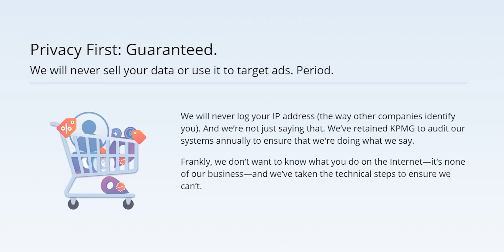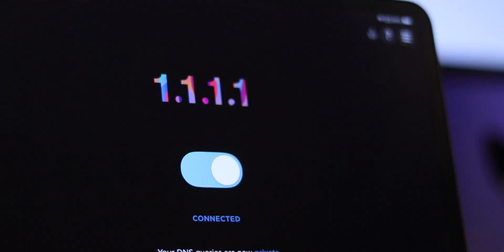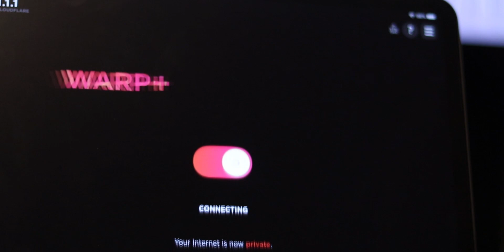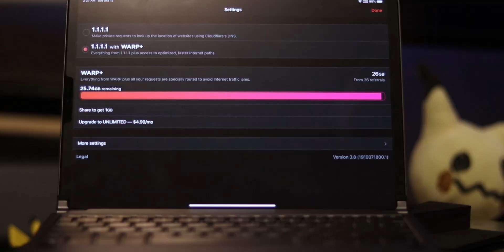WARP & WARP+ Review | WARP Fixes Mobile Internet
WARP and WARP+ (WARP Plus) are finally available to everyone. Cloudflare WARP VPN fixes mobile Internet by securing and changing internet protocols in a way that makes sense for the wireless age. Whether that be on Wifi, 4G, LTE, or 5G. This is a service in addition to Cloudflare's 1.1.1.1 service. Cloudflare's WARP VPN is a different kind of VPN in that it is trying to fix issues created with wireless networks and not trying to hide your location. The 1.1.1.1 WARP app makes it easy to manage the functionality you want and even how to disable the WARP plus app on trusted networks.

FOR CONTENT CREATORS:
TubeBuddy is a tool for improving the visibility and reachability of the videos you work so hard to make. You can sign up for free, but I recommend (and use) getting the Pro license for better tag suggestions and exploration.